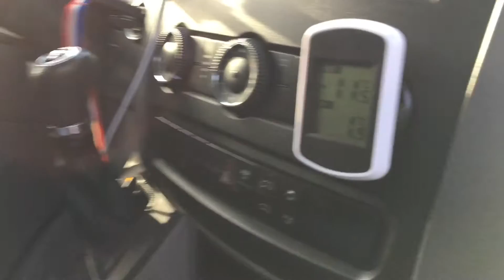Vita DogTeam Présente : Transport top confort (Capsule #9)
Le Ebook sera disponible à partir du 18 Mars 2017 sur le blogue.